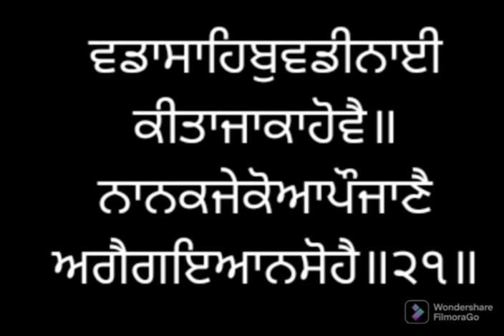ਸੰਥਿਆ ਸੇਵਾ ਅੰਗ ੪ ਸ੍ਰੀ ਗੁਰੂ ਗ੍ਰੰਥ ਸਾਹਿਬ ਜੀ ਲੜੀਵਾਰ Santhea Seva Ang 4 SRI GURU GRANTH SAHIB JI